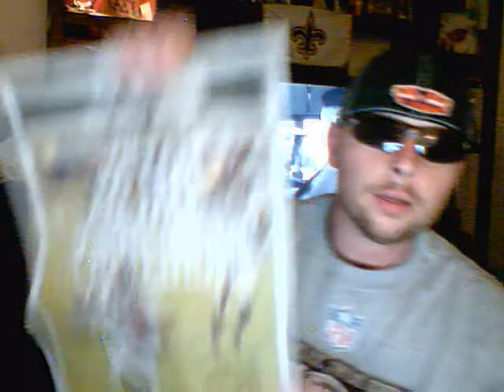ttc,cns,gpk,superbowl,new orleans saints,dannybingo79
new orleans wins the superbowl,ttc